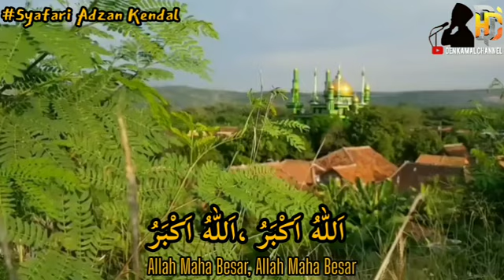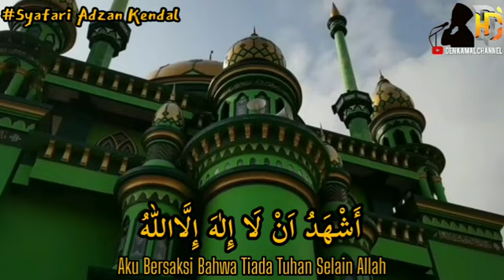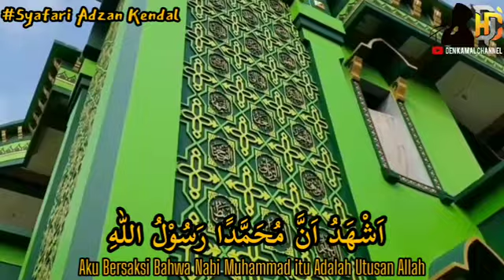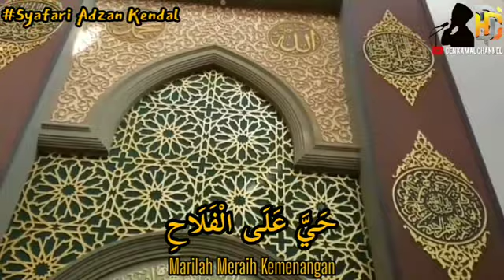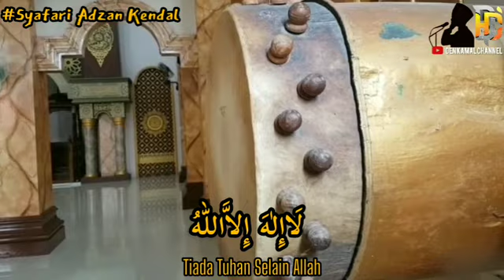Most Beautifull Adzan Ustad Kamal Maqam Hijaz Makkah Syafari Adzan Kendal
Adzan irama Hijaz Makkah Al Mukaromah syafari adzan Kendal di Masjid Baitul Makmur masyaallah sangat merdu dan indah semoga yang melihat vidio ini saya doakan bisa menjalankan Haji dan Ibadah umroh di Masjidil Haram dan Masjid Nabawi dan Bertemu dengan Baginda Nabi Muhammad SAW

Allah Subhanahu Wa Ta'ala berfirman:

الَّذِيْنَ يُؤْمِنُوْنَ بِا لْغَيْبِ وَ يُقِيْمُوْنَ الصَّلٰوةَ وَمِمَّا رَزَقْنٰهُمْ يُنْفِقُوْنَ

"(yaitu) mereka yang beriman kepada yang gaib, melaksanakan sholat, dan menginfakkan sebagian rezeki yang Kami berikan kepada mereka,"

وَاَ قِيْمُواالصَّلٰوةَ وَاٰ تُواالزَّكٰوةَ وَا رْكَعُوْا مَعَ الرّٰكِعِيْنَ

"Dan laksanakanlah sholat, tunaikanlah zakat, dan rukuklah beserta orang yang rukuk."

وَا سْتَعِيْنُوْا بِا لصَّبْرِ وَا لصَّلٰوةِ ۗ وَاِ نَّهَا لَكَبِيْرَةٌ اِلَّا عَلَى الْخٰشِعِيْنَ

"Dan mohonlah pertolongan (kepada Allah) dengan sabar dan sholat. Dan (sholat) itu sungguh berat kecuali bagi orang-orang yang khusyuk,"

وَاِ ذْ اَخَذْنَا مِيْثَا قَ بَنِيْۤ اِسْرَآءِيْلَ لَا تَعْبُدُوْنَ اِلَّا اللّٰهَ وَبِا لْوَا لِدَيْنِ اِحْسَا نًا وَّذِى الْقُرْبٰى وَا لْيَتٰمٰى وَا لْمَسٰکِيْنِ وَقُوْلُوْا لِلنَّا سِ حُسْنًا وَّاَقِيْمُوا الصَّلٰوةَ وَاٰ تُوا الزَّکٰوةَ ۗ ثُمَّ تَوَلَّيْتُمْ اِلَّا قَلِيْلًا مِّنْکُمْ وَاَ نْـتُمْ مُّعْرِضُوْنَ

"Dan (ingatlah) ketika kami mengambil janji dari Bani Israil, "Janganlah kamu menyembah selain Allah dan berbuat baiklah kepada kedua orang tua, kerabat, anak-anak yatim, dan orang-orang miskin. Dan bertutur katalah yang baik kepada manusia, laksanakanlah sholat dan tunaikanlah zakat." Tetapi kemudian kamu berpaling (mengingkari) kecuali sebagian kecil dari kamu dan kamu (masih menjadi) pembangkang."

وَاَ قِيْمُوا الصَّلٰوةَ وَاٰ تُوا الزَّکٰوةَ ۗ وَمَا تُقَدِّمُوْا لِاَ نْفُسِكُمْ مِّنْ خَيْرٍ تَجِدُوْهُ عِنْدَ اللّٰهِ ۗ اِنَّ اللّٰهَ بِمَا تَعْمَلُوْنَ بَصِيْرٌ

"Dan laksanakanlah sholat dan tunaikanlah zakat. Dan segala kebaikan yang kamu kerjakan untuk dirimu, kamu akan mendapatkannya (pahala) di sisi Allah. Sungguh, Allah Maha Melihat apa yang kamu kerjakan."

يٰۤاَ يُّهَا الَّذِيْنَ اٰمَنُوا اسْتَعِيْنُوْا بِا لصَّبْرِ وَا لصَّلٰوةِ ۗ اِنَّ اللّٰهَ مَعَ الصّٰبِرِيْنَ

"Wahai orang-orang yang beriman! Mohonlah pertolongan (kepada Allah) dengan sabar dan sholat. Sungguh, Allah beserta orang-orang yang sabar."

حَا فِظُوْا عَلَى الصَّلَوٰتِ وَا لصَّلٰوةِ الْوُسْطٰى وَقُوْمُوْا لِلّٰهِ قٰنِتِيْنَ

"Peliharalah semua sholat dan sholat wusta. Dan laksanakanlah (sholat) karena Allah dengan khusyuk."

اِنَّ الَّذِيْنَ اٰمَنُوْا وَعَمِلُوا الصّٰلِحٰتِ وَاَ قَا مُوا الصَّلٰوةَ وَاٰ تَوُا الزَّكٰوةَ لَهُمْ اَجْرُهُمْ عِنْدَ رَبِّهِمْ ۚ وَلَا خَوْفٌ عَلَيْهِمْ وَلَا هُمْ يَحْزَنُوْنَ
"Sungguh, orang-orang yang beriman, mengerjakan kebajikan, melaksanakan sholat, dan menunaikan zakat, mereka mendapat pahala di sisi Tuhannya. Tidak ada rasa takut pada mereka dan mereka tidak bersedih hati."

diriwayatkan oleh Abu Hurairah, Rasulullah shalallahu alaihi wasallam  bersabda:

ليسَ صَلَاةٌ أثْقَلَ علَى المُنَافِقِينَ مِنَ الفَجْرِ والعِشَاءِ، ولو يَعْلَمُونَ ما فِيهِما لَأَتَوْهُما ولو حَبْوًا، لقَدْ هَمَمْتُ أنْ آمُرَ المُؤَذِّنَ، فيُقِيمَ، ثُمَّ آمُرَ رَجُلًا يَؤُمُّ النَّاسَ، ثُمَّ آخُذَ شُعَلًا مِن نَارٍ، فَأُحَرِّقَ علَى مَن لا يَخْرُجُ إلى الصَّلَاةِ بَعْدُ

Artinya: Tidak ada shalat yang lebih berat dilaksanakan bagi orang munafik daripada shalat subuh dan isya. Seandainya mereka tahu keutamaan yang terdapat di dalamnya (subuh dan isya), niscaya mereka akan mendatanginya meskipun dengan merangkak. Sungguh aku berkeinginan untuk memerintahkan muadzin agar didirikan (iqamah) shalat, lalu aku perintahkan seseorang untuk memimpin shalat (berjamaah), kemudian aku mengambil bara api dan membakar (rumah) orang yang tidak keluar melaksanakan shalat berjamaah di masjid (tanpa alasan yang benar) (HR. Bukhari-Muslim)